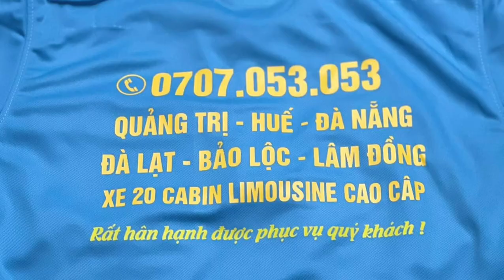Khai trương tuyến mới | TÂN QUANG DŨNG - ĐÀ LẠT | Xe 20 CABIN CAO CẤP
TẬP ĐOÀN XE KHÁCH Tân Quang Dũng Thành Liên TUYẾN ĐÀ LẠT xin kính chào Quý khách.
Với hệ thống xe phòng nằm 22 cabin đôi cao cấp, nhà xe chuyên tuyến: Quảng Trị - Huế - Đà nẵng - Nha Trang - Đà lạt - Đức Trọng- Bảo Lộc - Lâm Đồng và ngược lại.
Giờ xuất bến đi vào buổi chiều tại Quảng Trị 2h, Huế 3h, Đà nẵng 5h
Giờ xuất bến đi ra buổi chiều tại Bảo Lộc 1h, Đức trọng 2h, Đà lạt 3h
Nhà xe nhận vận chuyển hành khách và hàng hóa tất cả các ngày trong tháng. CÓ XE TRUNG CHUYỂN ĐÓN TRẢ KHÁCH TẬN NƠI MIỄN PHÍ
tổng đài đặt vé 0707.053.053. TÂN QUANG DŨNG - SẴN SÀNG PHỤC VỤ.